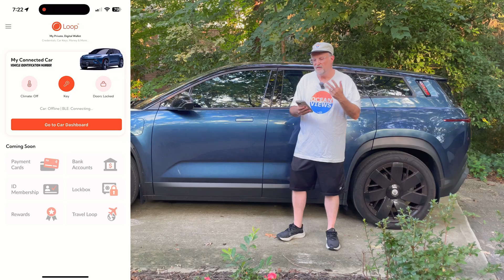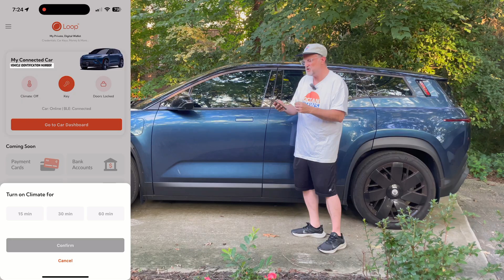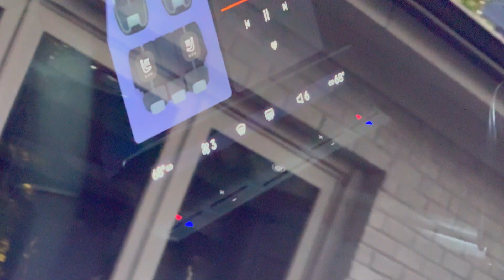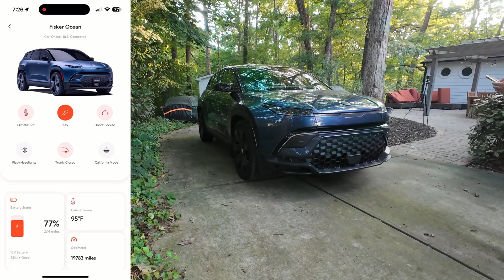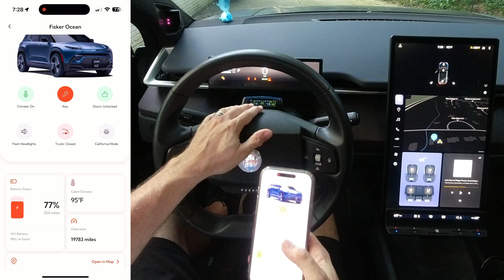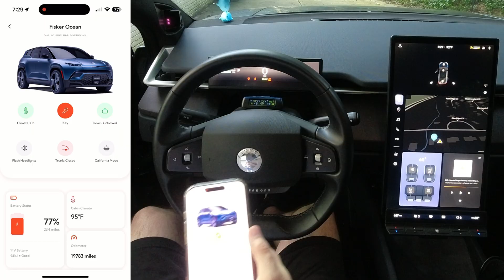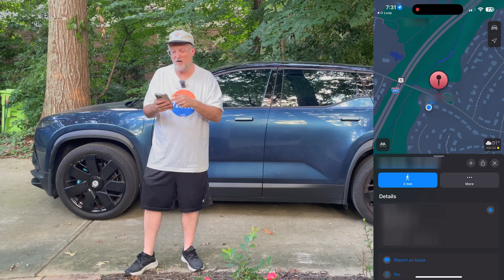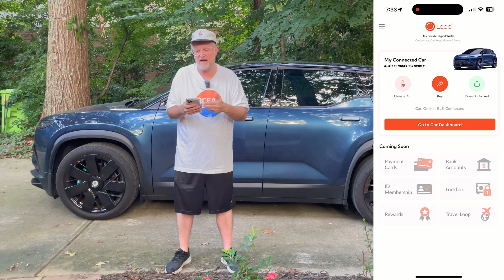Fisker Ocean - O Loop App Beta Sneak Peek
Today I will show you the O Loop App that is part of the Ocean Loop subscription. It's a beta test right now, and I'll go over the current features of the app on iOS.  I'm also testing the Android beta as well and currently both look the same and have the same feature set.  When the app is released, I'll do another video covering additional items.

If you have enjoyed or felt this video was useful, please consider a contribution

99%